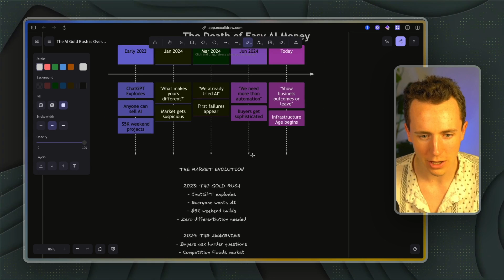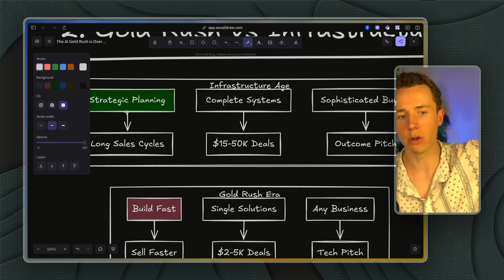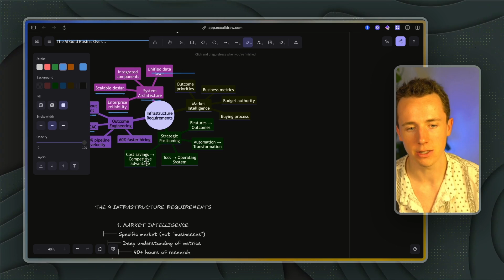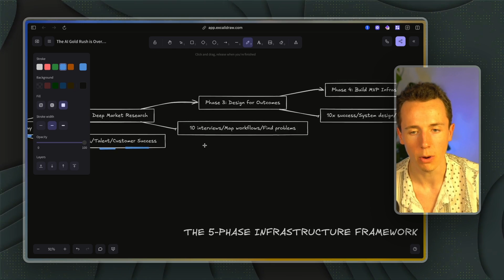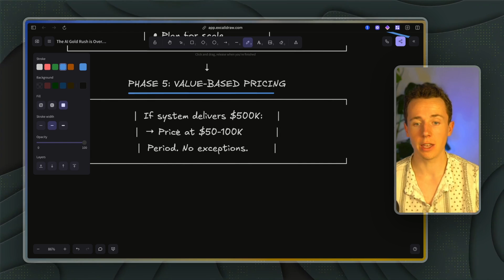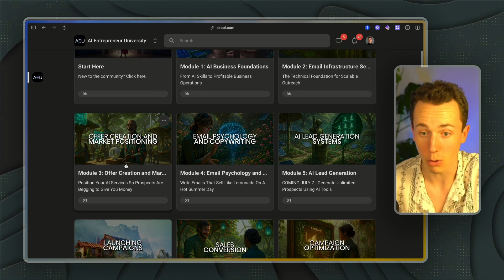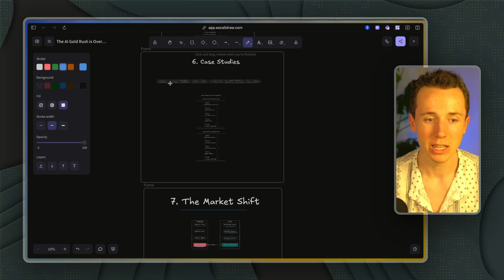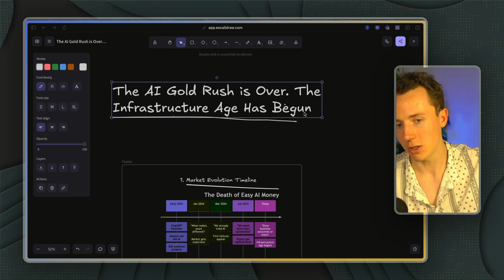The AI Gold Rush Ended - Here's What Comes Next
Register for my Free Claude Skills Workshop coming this January 10th